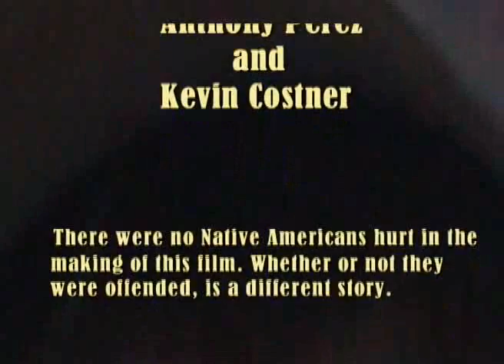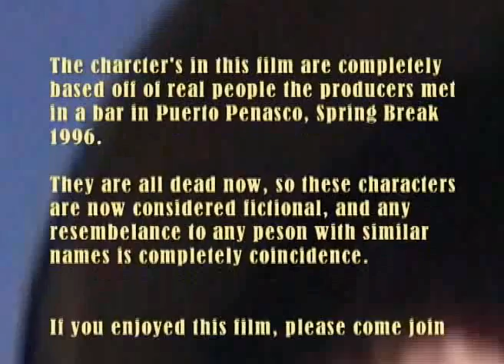Suddenly Science (Part 4 of 4): Discovering the Fall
This is a comedic tale of what happens to men when they become blinded by the pursuit of discovery.

Part 4 marks the final chapter of this archeological dig gone horribly wrong. Many lessons can be drawn from what these scientists displayed that day...but the main theme to get from this is:

No matter how exciting or fortunate you think your hypothesis is...you can't rush science...you have to respect it.

starring
Chad Adams
Scott Thomas
Kenny Windorski
Jason Paris
Eric Dreier
Josh Swarny
Casey Spencer
Brandon Trim
Thomas Frazier
and
Chuck Smith

Branden Paris

End of July Studios 2005